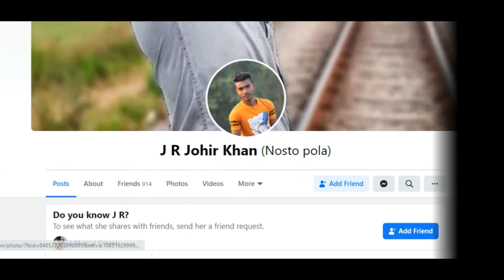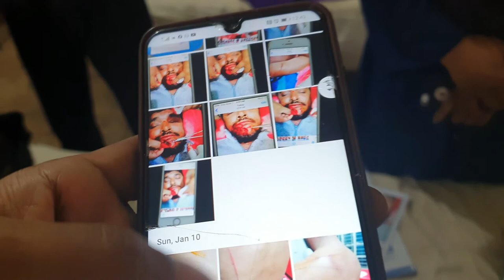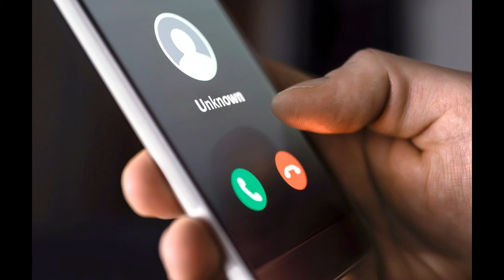সৌদি প্রবাসীকে খুনের চেষ্টা কিশোর গ্যাংয়ের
চাদার দাবিতে কুমিল্লা চৌদ্দগ্রামে প্রবাসীকে খুপিয়ে হত্যার চেষ্টা   কিশোর গ্যাংয়ের